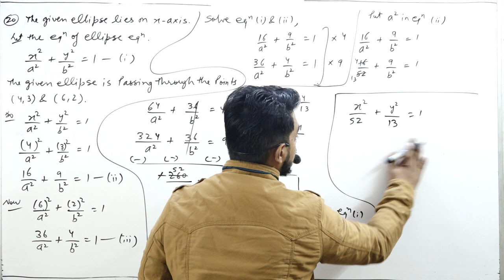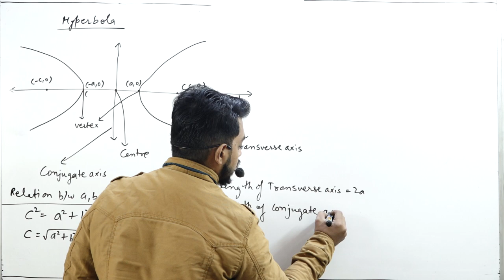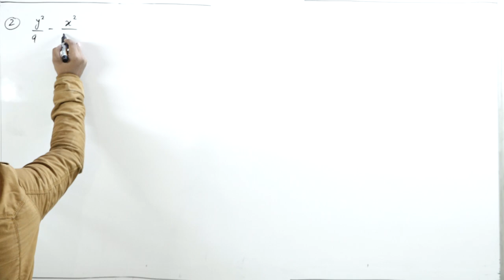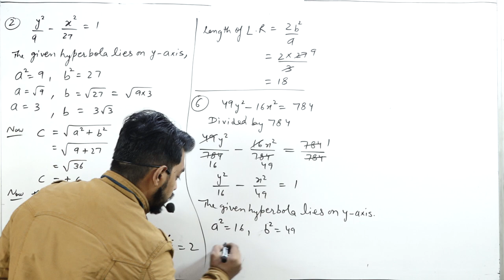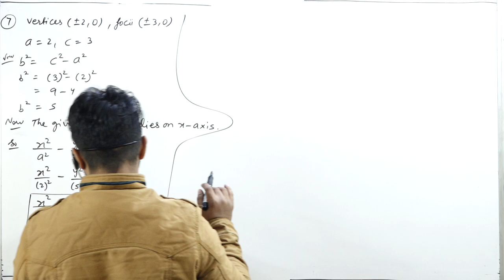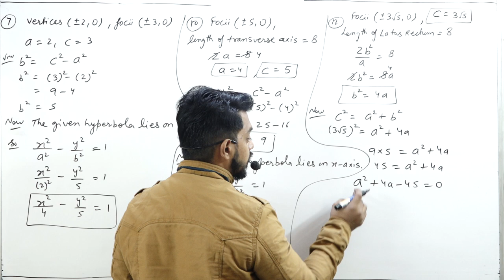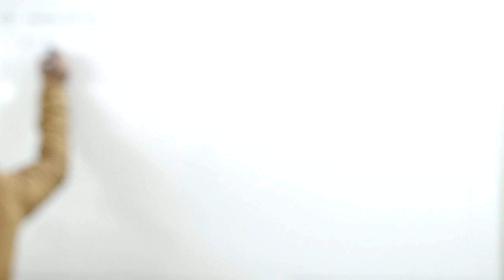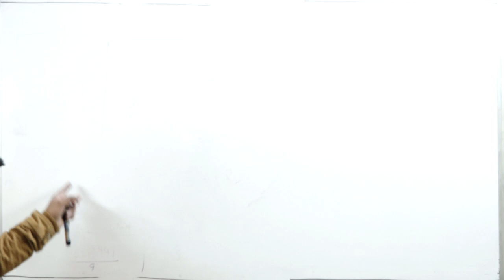Conic Section ( Hyperbola ) || Class 11th